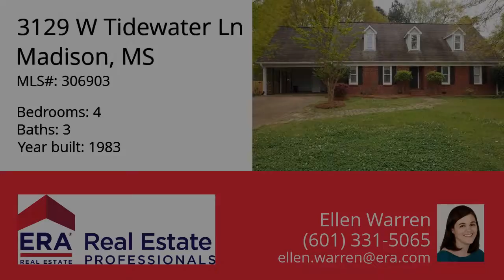3129 W Tidewater Ln, Madison, MS 39110 - MLS #306903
Directions
Old Canton Rd to Tidewater Lane. Home will be on your right.